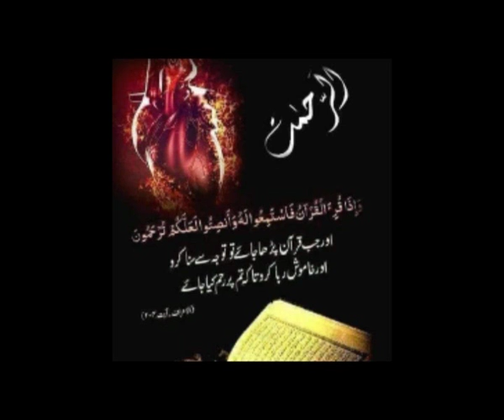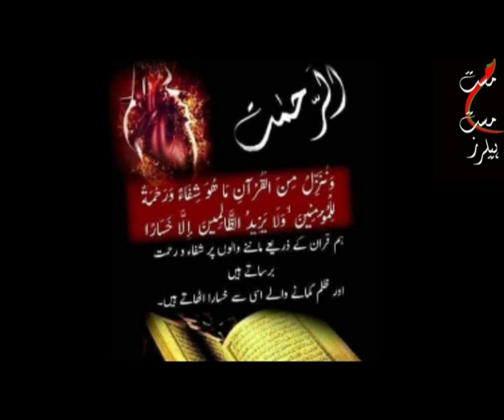233 Dua Session~A Call For All Peace Lovers~آو در_زہرہ ع پر~Ao Daar E Zahra A.S Par आओ दर-ए-ज़हरा पे